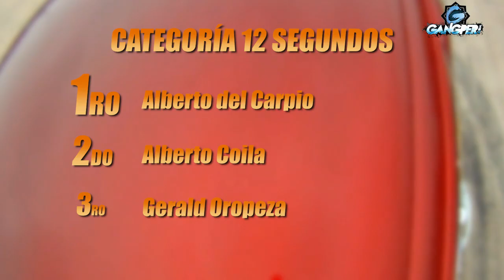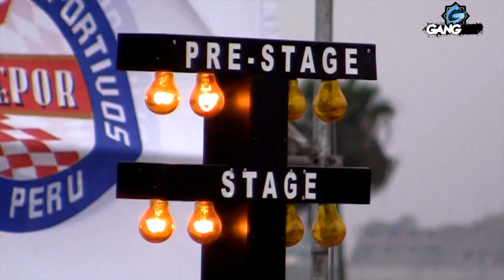5ta Fecha Campeonato Nacional de Piques legales - Gangper.com